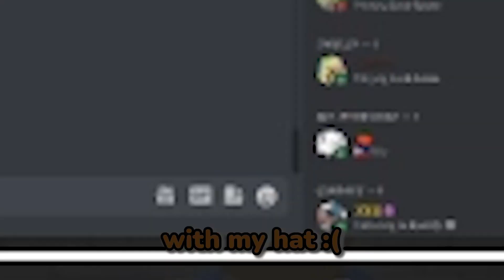what crab game does to a mf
he got so angy